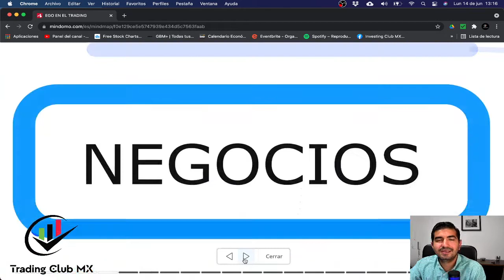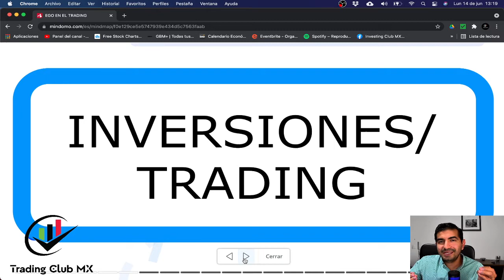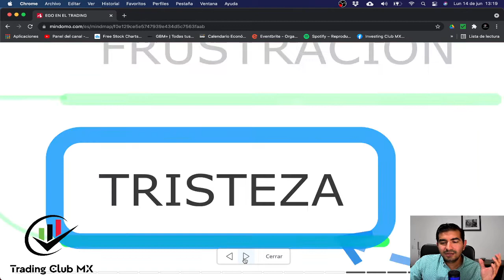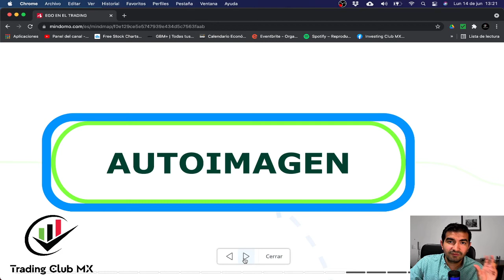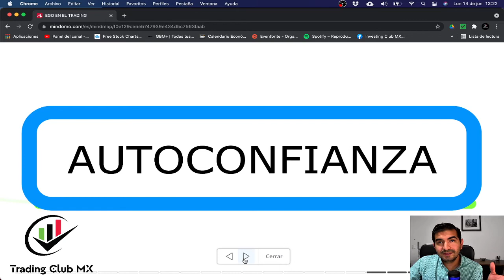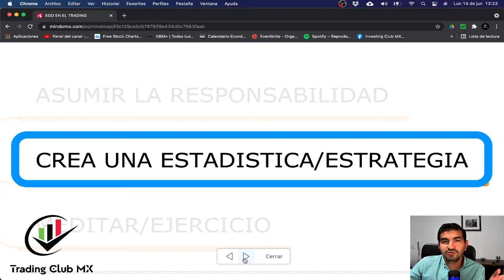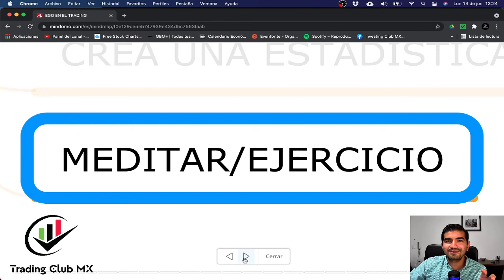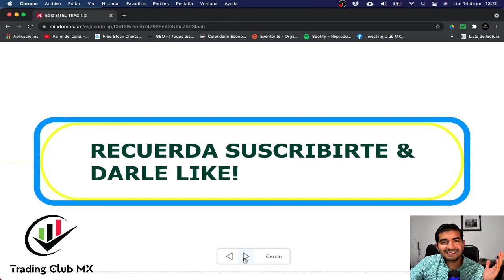Ego en el trading y cómo controlarlo.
Este aspecto de nuestra personalidad conocido como Ego puede influir directamente en nuestros resultados a la hora de invertir. En este vídeo te cuenta como controlarlo y trabajar está parte mental.

Déjame tus opiniones en la sección de comentarios de abajo.

ADVERTENCIA:
El contenido de este no debe ser considerado como recomendación de compra o venta de algún instrumento financiero. La información contenida está destinada para fines educativos e ilustrativos solamente y no se debe considerar como asesoramiento de inversión.